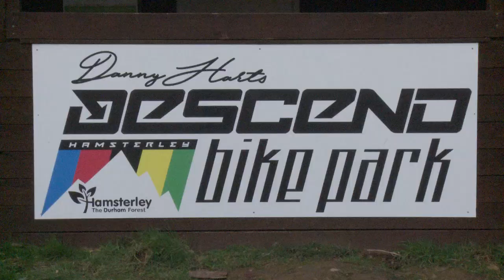A Bigger Slice of British Pie - Hamsterly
Now nearly 15 years old Dirt continues to feature work from the world's top mountain bike photographers and journalists. Dirt is a magazine for riders who know whats what. Mixing the very best downhill, 4x, freeirde, dirt jumping, skidding and stunting action in the world. Dai Robot also works here.

Dirt brings you all things mountainbike, from World Cup racing to backyard tracks, downhill bikes, enduro bikes, hardtails and anything fun!